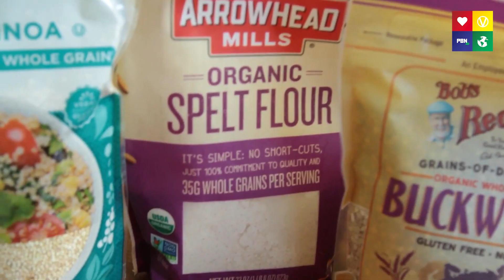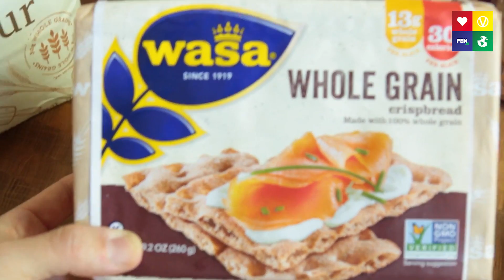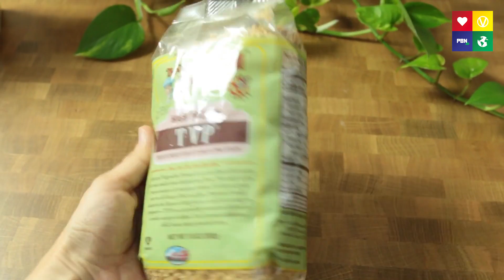Brain-Healthy MUST HAVE Foods During COVID-19 / Coronavirus Lockdown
Can Alzheimer’s and dementia be prevented with food? Which foods help your brain regenerate and add years to your life? Get the TRUTH, and discover the top 8 Superfoods Your Brain Will Love. Sign up for the FREE food revolution summit

Thanks to Team Sherzai for this video. Follow them